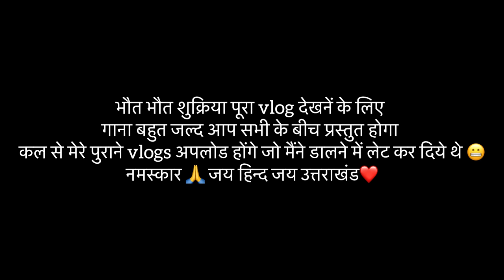नये गाने का शूट ! (शादी हो गई वाले इतने comments ! 🤯🧐 @BhawnaChuphal